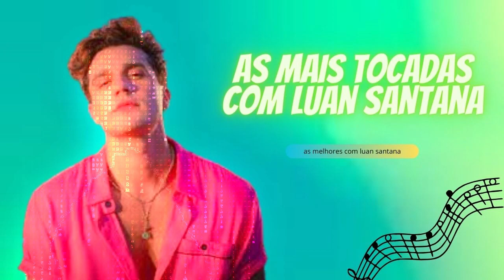As Mais Tocadas com Luan Santana.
Copyright Bandas/Artistas: em caso de desacordo com o vídeo, envie-nos e-mail para ou Pelo Nosso zap [ 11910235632 ] e removeremos o vídeo imediatamente.